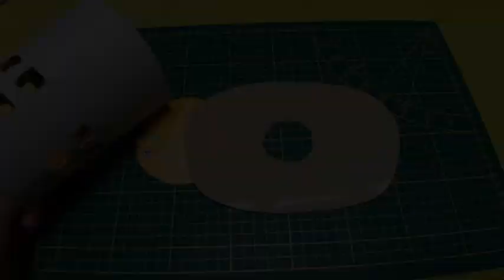Réaliser la maison chapeau du leprechaun / lampe de chevet enfant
Bonjour , je suis très heureuse de vous présenter la jolie maison chapeau du leprechaun, j'espère qu'elle apportera du bonheur dans vos villages féériques.
A bientôt !